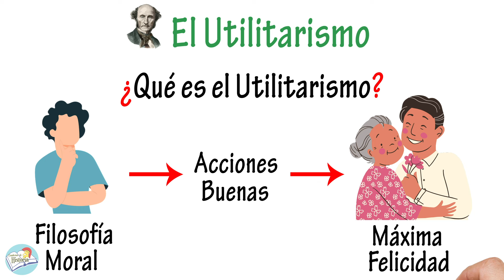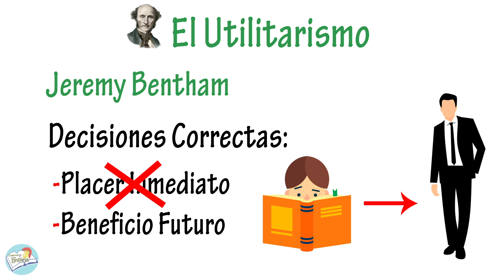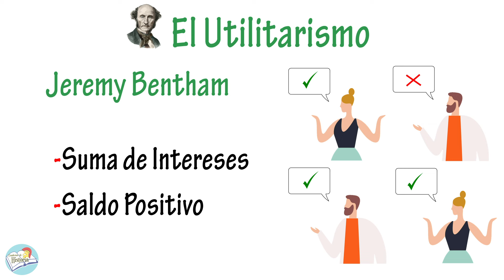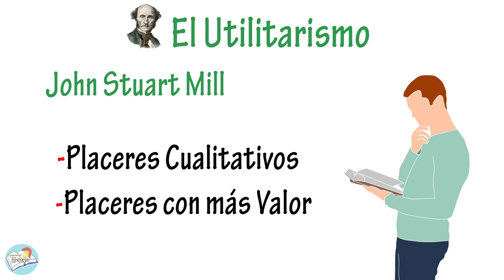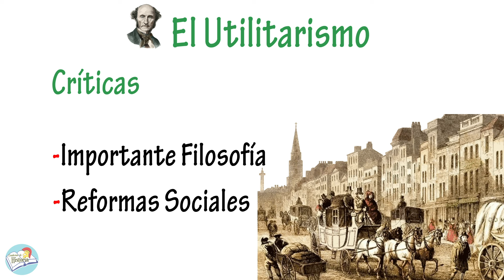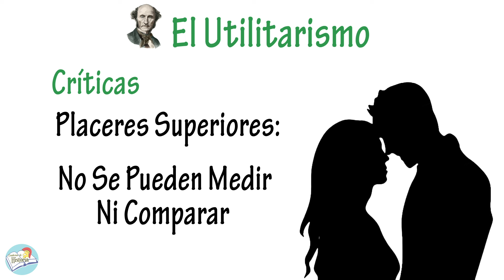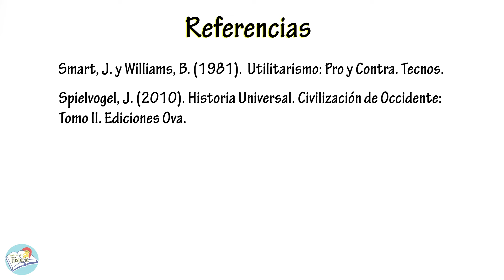¿Qué es el UTILITARISMO? - Resumen | Definición, características, representantes y críticas.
En esta ocasión repasamos la Historia del Utilitarismo. Veremos su definición, sus características, las ideas de sus dos representantes más importantes (Jeremy Bentham y John Stuart Mill) y las críticas que ha recibido esta importante filosofía moral.